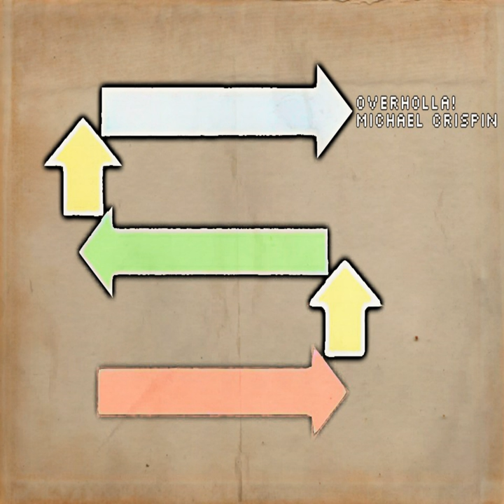Creed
Creed · Michael Crispin

Overholla

Composer  Lyricist: Michael Crispin
Songwriter: Michael Crispin